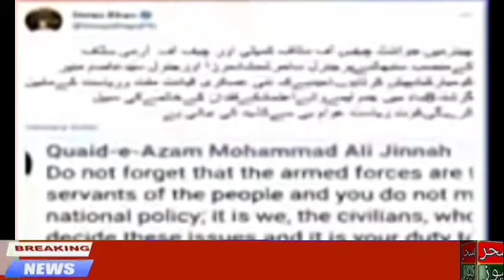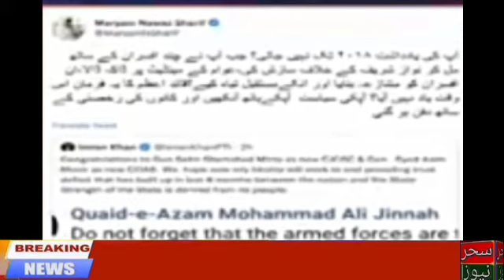imran khan's new message for army||سحرنیوزsahar newsHD Riaz Ahmad Malik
عمران خان فوج سے غیر آئینی کام کروانے کی کوششوں میں آرمی چیف کے نام پیغام میں ایک دلچسپ بات کردی دیکھیے @saharnewshdriazahmadmalik پر